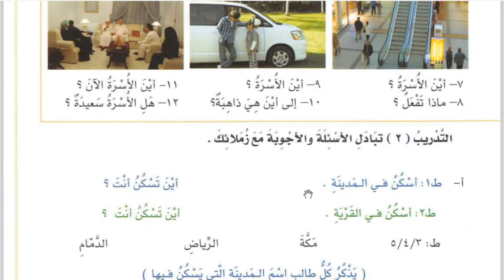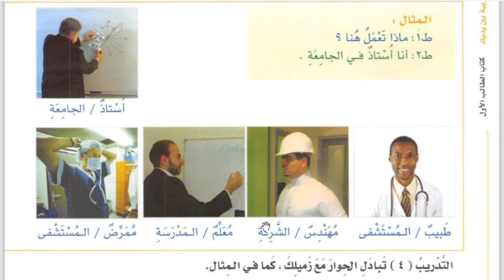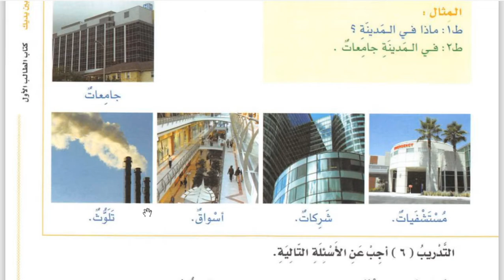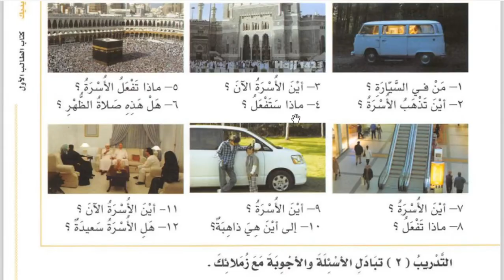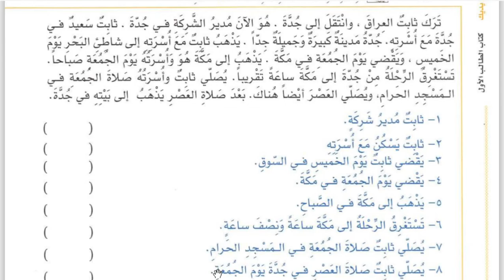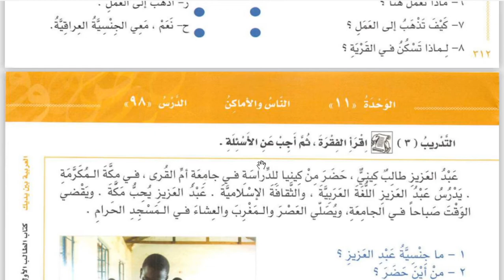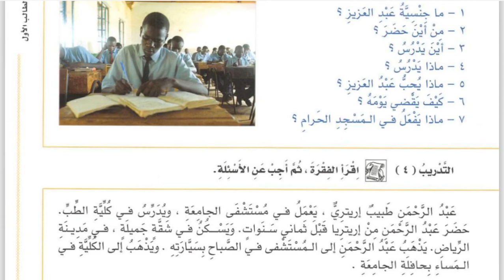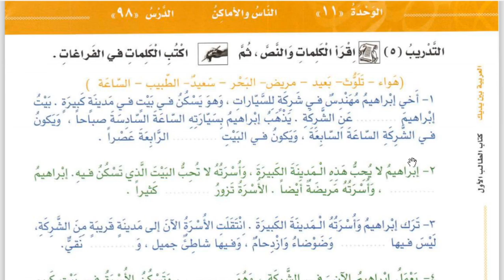11 A (MUHADATSAH) - SENIN, 25 JANUARI 2021